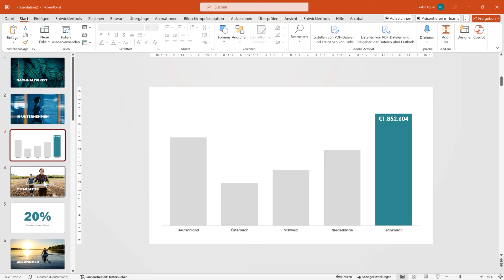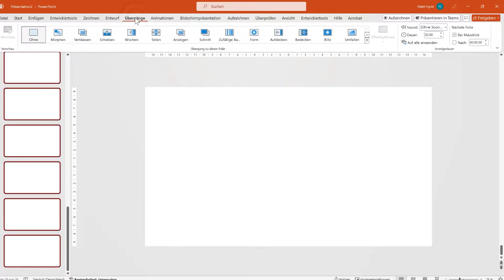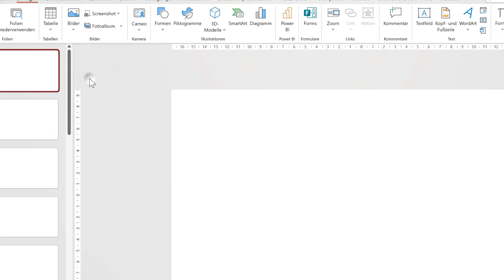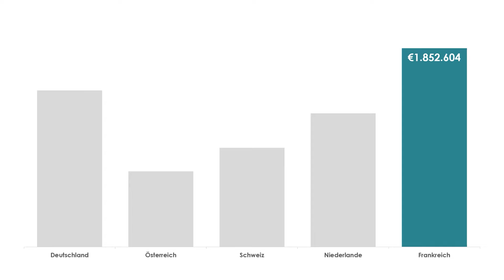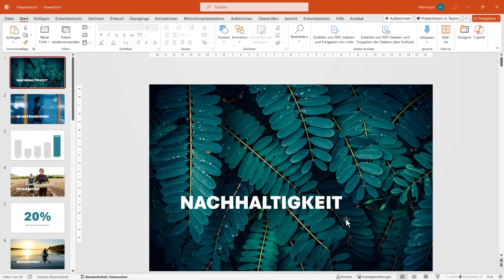PowerPoint OHNE Text und Bulletpoints - Pecha Kucha-Methode!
So erstellst PowerPoint-Folien mit der Pecha Kucha-Methode!